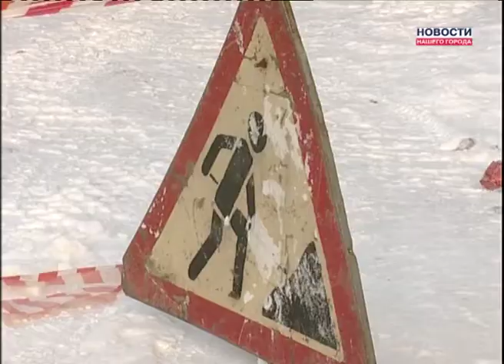А на Высоцкого парит